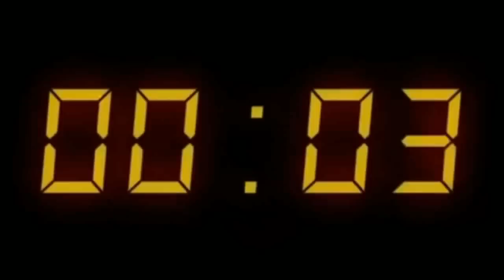14:04:2019 இன்றைய மருதமலர் உறவுகள் செய்திகள்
மருதமலர்